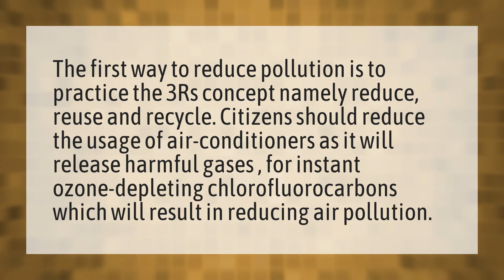How can we prevent pollution essay?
Pages 150 Words • How can we prevent pollution essay?